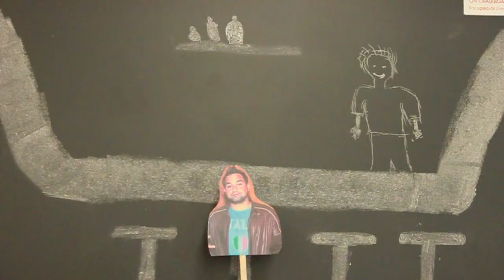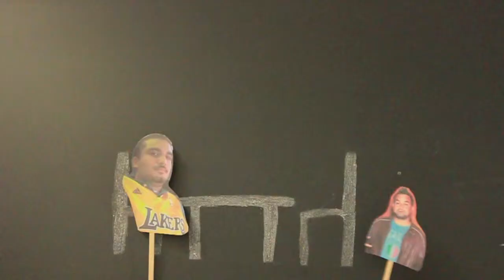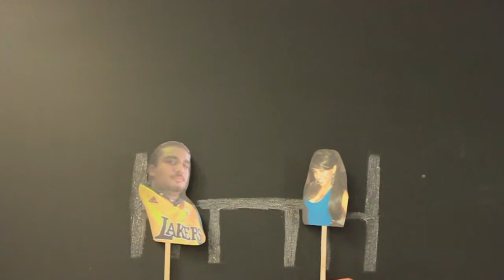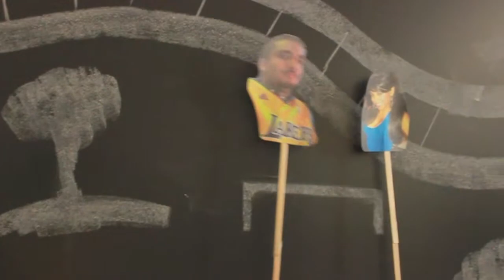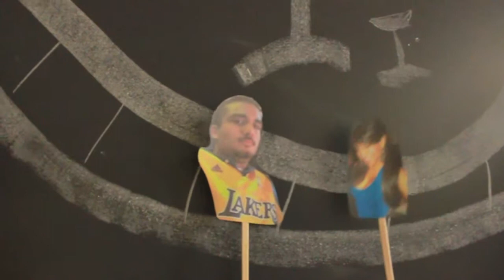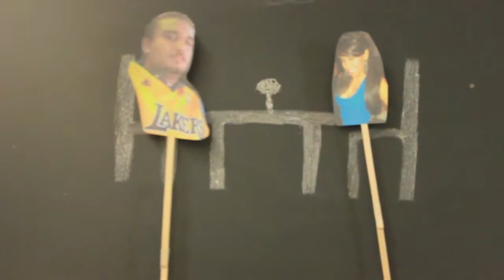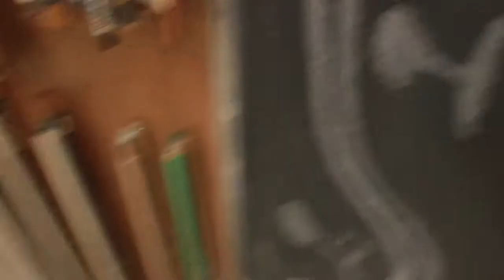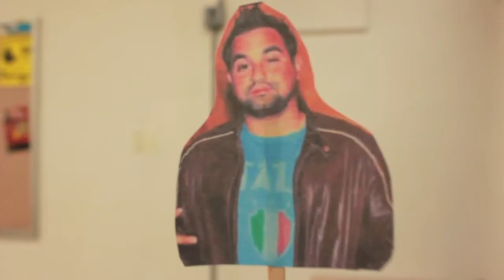Social Theory Exchange LA CSUN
Video/Edit Credit: @aritweets

Communication CSUN Project
Tony, Rob, Marie